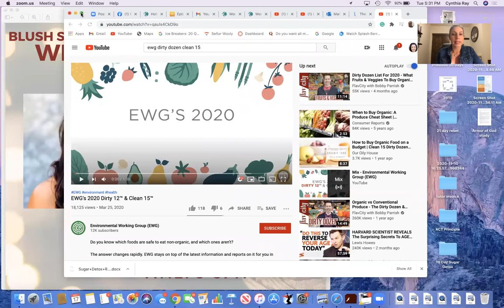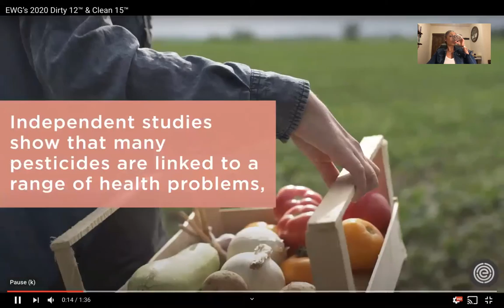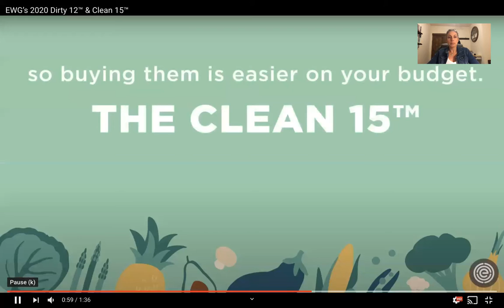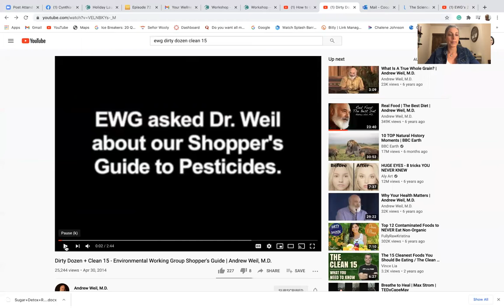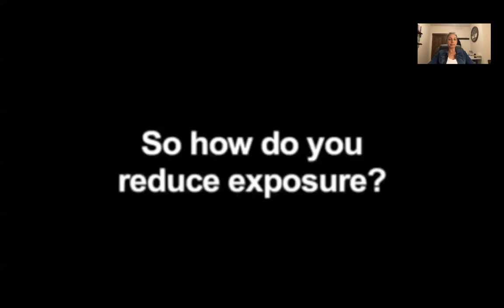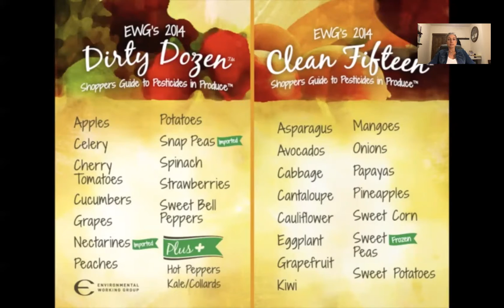21 Day Reset: Session 2 Food Preservatives and Chemicals